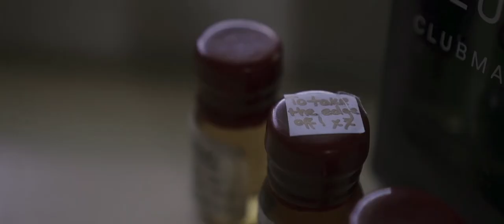Hintlesham Hall Wedding Film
An Autumn Wedding at the Historic hintlesham Hall Hotel filmed by Suffolk Wedding Videographer Steve Hood Films